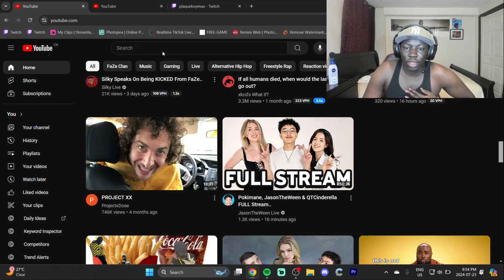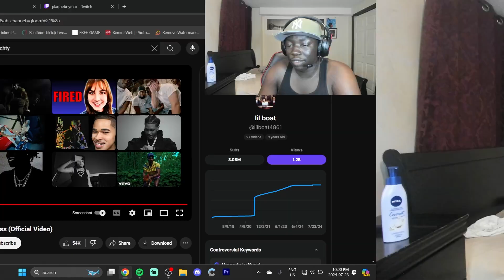Aiie reacts to Lil Yachty - Let’s Get On Dey Ass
In this video, Aiie reacts to Lil Yachty - Let’s Get On Dey Ass (Official Video)